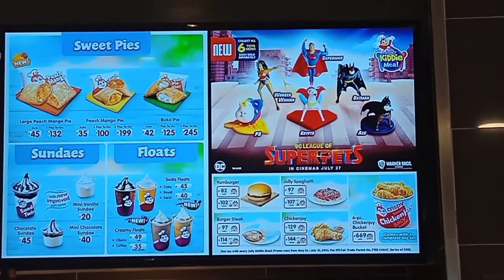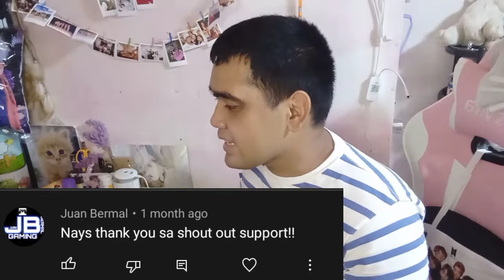Q&A Monday with Karen Garcia Sponsored by: Jollibee | Joseph Dañas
It's Q and A Monday po Tayo Mga Ka-JD and Please Comment your Down Below for the Next Week's Q and A Monday Very Good!!! 👍👇

Please Don't Forget to my Hashtag: JosephDañasRoadTo700Subs​